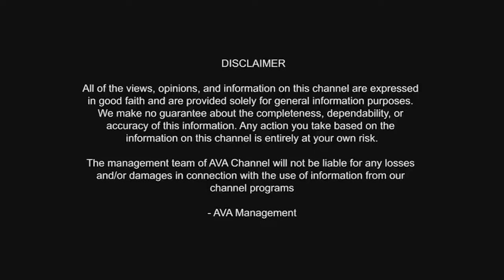MONEY IS HAPPINESS | ಗುರುಗಳನ್ನು ನೇರವಾಗಿ ನೋಡಿ ಅವರ ಮಾತುಗಳನ್ನು ಕೇಳುವುದೇ ಒಂದು ಆನಂದ.!